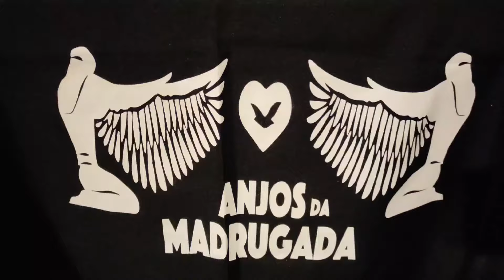HÁ ESPERANÇA PARA QUEM ESTÁ NAS RUAS?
Somente no Brasil, há cerca de 28 mil pessoas em situação de rua, mas estas pessoas não estão sozinhas.

O projeto Anjos da Madrugada vai de encontro dessas pessoas, levando o alimento para a alma e mostrando o quanto elas são importantes para Deus!